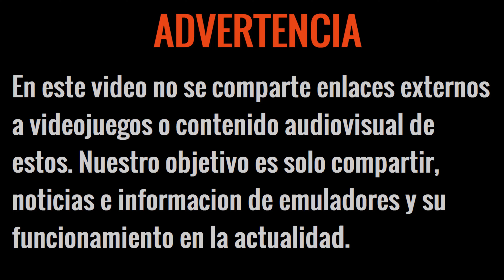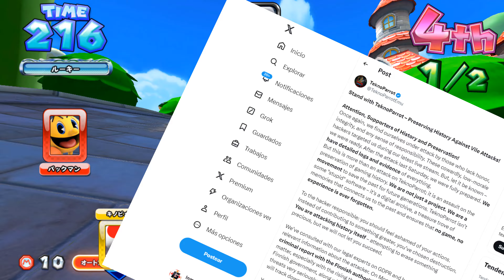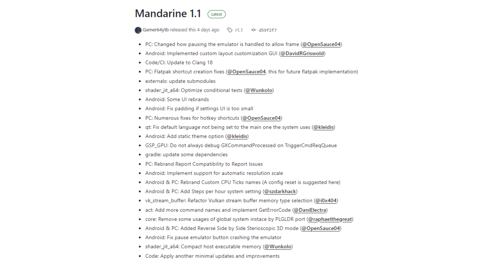EMULADOR DE PS4 GANA 200% DE RENDIMIENTO 😂, NUEVO CEMU ANDROID VERSION 6, TEKNOPARROT HACKEADO Y MÁS